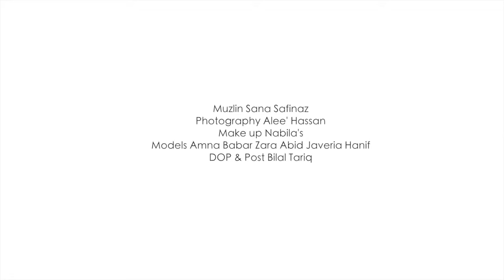YallaWalla Online Shopping ( yallawalla.com )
Yallawalla, the young gun among online fashion store, provides a fun and fascinating experience for online shoppers. YallaWalla is the right platform for the fashion freaks among the expats who find hard time in outdoor shopping. We at YallaWalla offer you a fresh and unique online retail experience for the Middle East. Born in 2015, under the umbrella of Shades Global Trading L.L.C and Talk & Play Electronics Trading L.L.C, YallaWalla has grown into a brand that embraces team spirit and innovation, delivering value to the customers’ needs. Its vast product mix includes exclusive in-house products like Toni Rossi Genuine Leather Shoes, Sting Urban wear for Men, LaStrada Ladies Sandals and San Marino Ladies Sandals and slippers, all focussed on the style conscious generation.